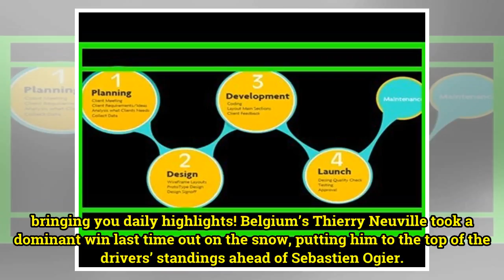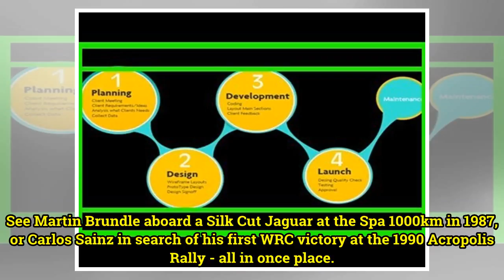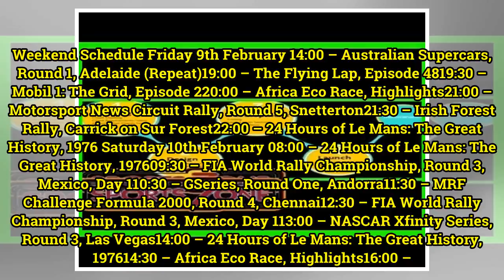Web development, software, video, brand development.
9-11 March FIA WRC heads to Mexico for round threeRound three of the FIA World Rally Championship sees 2018’s cast head from Sweden, to the more exotic climates of Mexico, with Motorsport.tv bringing you daily highlights! Belgium’s Thierry Neuville took a dominant win last time out on the snow, putt...